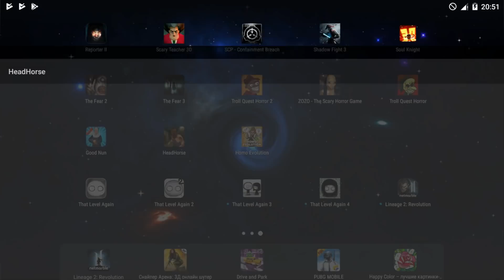УЕХАЛ НА МАШИНЕ ОТ МАНЬЯКА КОНЯ в HeadHorse концовка крутой клон Гренни